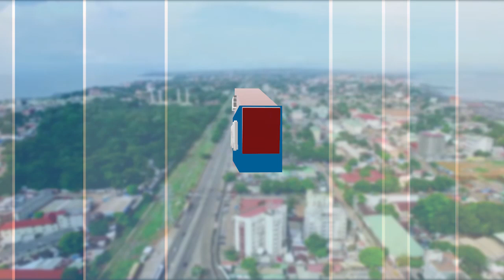L'autre Journal Sam 28 septembre 2019 Part 2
Insécurité à Conakry, les citoyens beaucoup plus peur aujourd'hui qu'hier.